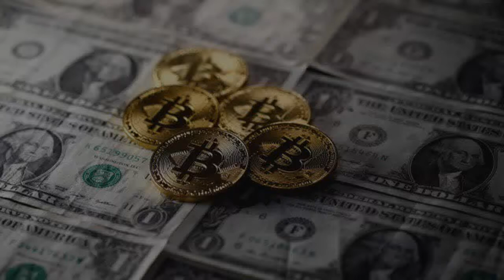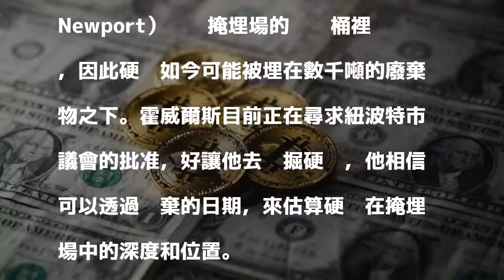欲哭無淚... 英國工程師自稱弄丟30億元比特幣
〔即時新聞／綜合報導〕比特幣匯率今年一路飆漲，曾達到1比1萬1000美元（約新台幣33萬元）。英國有位工程師霍威爾斯（James Howells）聲稱，他把等值7400萬英鎊（約30億台幣）的比特幣存在硬碟的電子錢包內，如今卻把硬碟弄丟了。

發表評論評論如下。